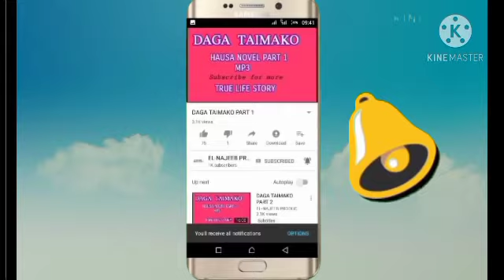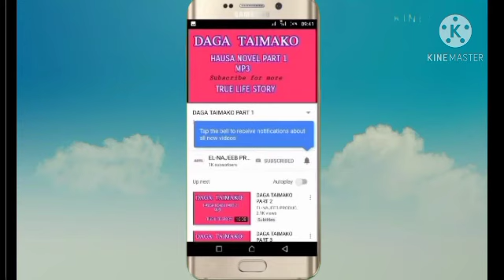Gwarzon Sadauki Littafi Na Daya Part 8